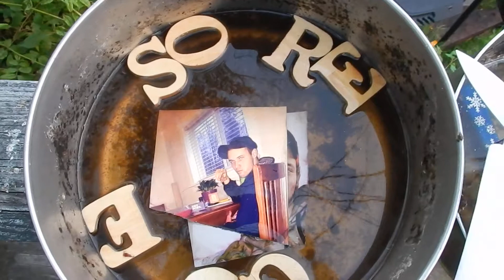id m theft able ::: SORE EGG